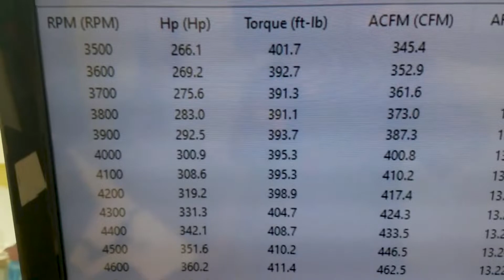Forge Speed 347ci Small Block Ford Dyno Testing at Prestige - 428HP 413TQ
Holley Terminator X MPEFI
Accufab Throttle Body
Pro M Intake Manifold
Prestige Motorsports Heads
CVF Racing Pulleys
Custom ground hydraulic roller cam